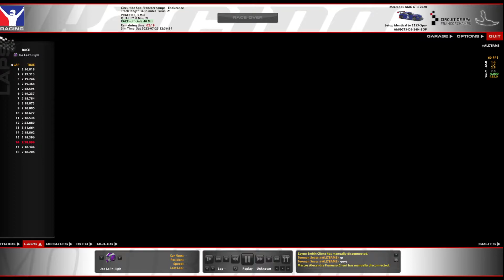A Solid Run From the Back - iRacing VRS GT Sprint Series at Spa-Francorchamps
The iRacing Spa 24 is this weekend (I can't run it because I might be needed for work :/), but that means lots of people are going to be running the sprint series. With all of 5 minutes of practice to verify I wouldn't die with my setup, I headed out into an evening race in the Belgian forest. It went pretty well.

00:00 Start
02:58 Green Well Before La Source
30:44 Pit Stop (Please Ignore My Hairpin Attempt)
32:05 Back on Track
45:40 Checkers
46:30 Incidents